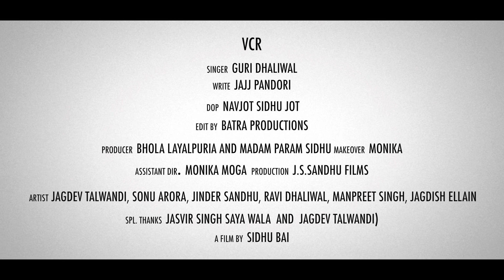VCR (Official Video) | Guri Dhaliwal | Layalpuria Films | New Punjabi Song 2020 | Latest Song 2020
Presenting latest song VCR sung by Guri Dhaliwal. While lyrics are penned by Jajj Pandori. The video is directed by Sidhu Bai.

Song: VCR
Singer: Guri Dhaliwal
Lyrics: Jajj Pandori
Artist: Jagdev Talwandi, Sonu Arora, Jinder Sandhu, Ravi Dhaliwal, Manpreet Singh, Jagdish, Jagdish Ellain
Dop: Navjot Sidhu Jot
Edit By: Batra Productions
Producer: Bhola Layalpuria & Madam Param Sidhu
Asst. Director: Monika Moga
Production: J.S. Sandhu Films
Video By: sidhu bai
Label: Layalpuria Films
Special Thanks: Jasvir Singh Saya Wala & Jagdev Talwandi

☎ To set (VCR) as your ringtone ☎